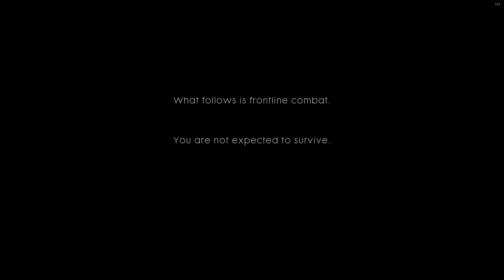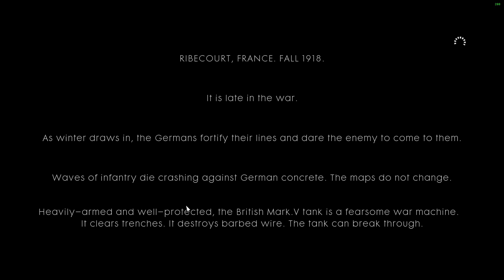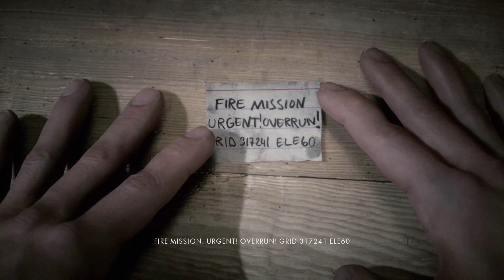Battlefield 1 Végigjátszás w/ Süti 1. Rész - A Túlélés Nem Valószínű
Like-oljátok hogyha tetszett. Nagyra Értékelem.